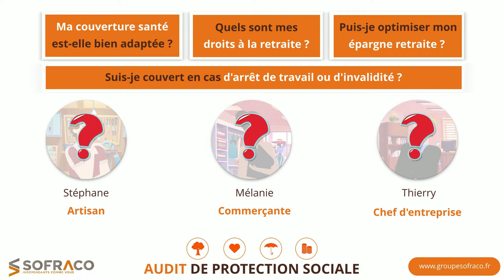AUDIT DE PROTECTION SOCIALE - SOFRACO